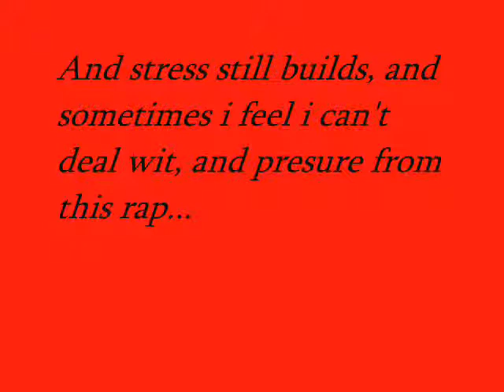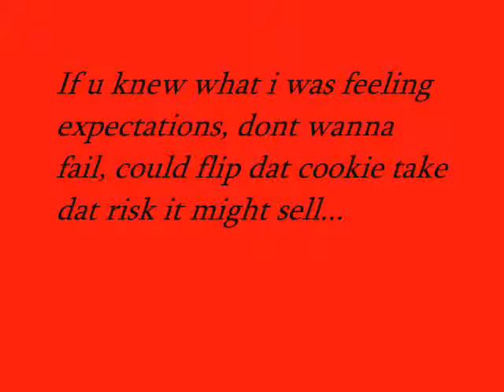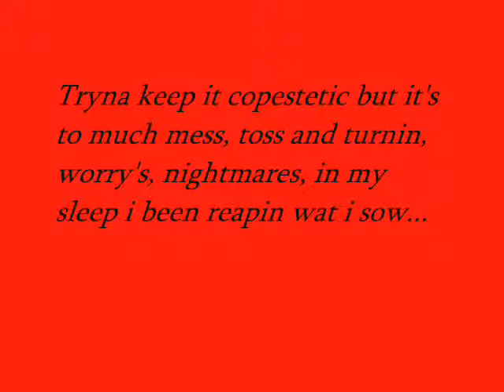Loco Child 4rm Da Gutta & James Houston - Never Had Shit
Loco Child 4rm Da Gutta & James Houston We Are Callabaration Campayne- Never Had Shit: Off Tha Before Tha Breakthrough Mixtape And I Am Definition Mixtape